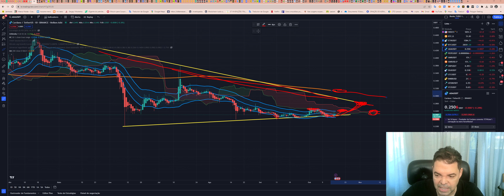Cardano (ADA) - Análise de hoje, 17/10/2023!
TWPvSrVQbDq4wyYiWTg2ubdqCfFhPkdiRw